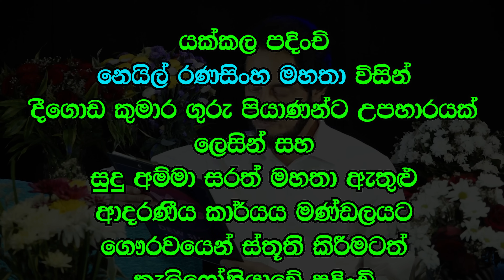ඇග හිරිවැටෙන අපූරු කතාවක්.. | Deegoda Kumara Spiritual Speach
සුන්දර මිනිත්තුව පහත link එකෙන් නරඹන්න